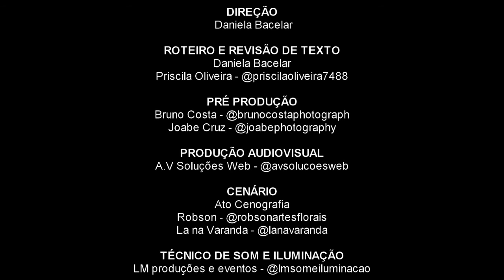#13 Programa Daniela Para você - Ivan Alexandre - O poder da Voz!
Instagran  - @danielabacelaroficial
Inscreva - se no Canal Daniela Bacelar
PARCERIAS:

Instagran - @lojachaya

UM BEIJO NO CORAÇÃO E ATÉ O PRÓXIMO VÍDEO, bye!